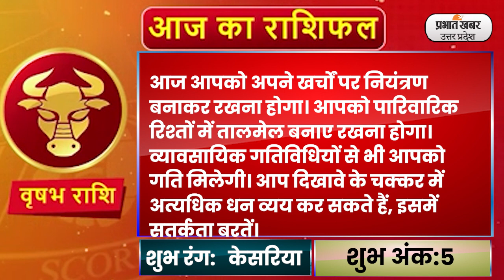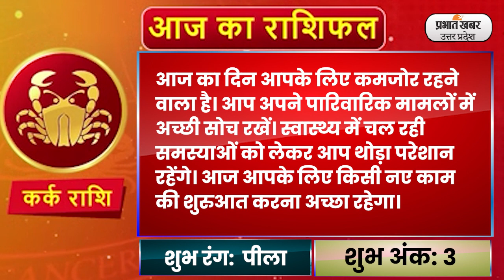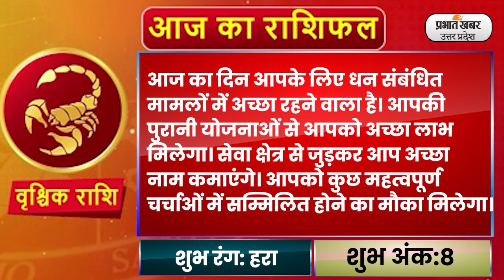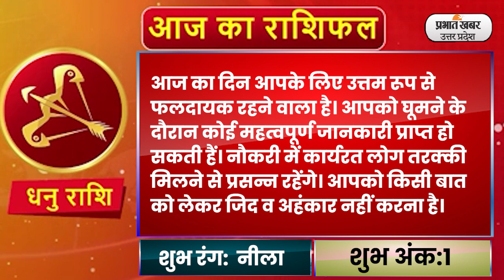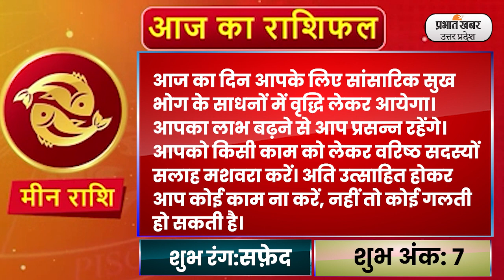Aaj Ka Rashifal 6 June 2023: Aries से Pisces राशि के लिए कैसा होगा आज का दिन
Daily Rashifal  6 June:  आज का राशिफल Aaj Ka Rashifal में जानिए हिंदी में अपना दैनिक राशिफल  Daily Rashifal in Hindi.आपका दिन कैसा बीतेगा, आपका भाग्य और आपके लिए शुभ रंग क्या है? इन सवालों के जवाब Horoscope Today के जरिए मिलेंगे. आपका आने वाला वक्त कैसा होगा? Career कैसा रहेगा या फिर Love Life कैसी होगी, यह सब जानने के लिए Money Rashifal, Career Rashifal, Love Rashifal पढ़ें. साथ ही जानिए मेष राशिफल Aries Horoscope, वृष राशिफल Taurus Horoscope, मिथुन राशिफल Gemini Horoscope, कर्क राशिफल Cancer Horoscope, सिंह राशिफल Leo Horoscope, कन्या राशिफल Virgo Horoscope, तुला राशिफल Libra Horoscope, वृश्चिक राशिफल Scorpio Horoscope, धनु राशिफल Sagittarius Horoscope, मकर राशिफल Capricorn Horoscope, कुंभ राशिफल Aquarius Horoscope, मीन राशिफल Pisces Horoscope.
आप अपना दैनिक राशिफल जानना चाहेंगे कि आपका आज का दिन आपकी राशि के अनुसार कैसा रहने वाला हैं. तो चिंता मत कीजिए, हमने आपकी राशि पर पड़ने वाले विभिन्न ग्रहों की चाल के प्रभाव अनुसार आपका आज का दिन कैसा बीतेगा,क्या होगा आज का शुभ अंक, कैसा होगा आज का लक्की रंग, इसके बारे में सटीक आंकलन किया हैं. तो आइए जानते हैं आज का राशिफल क्या कहते